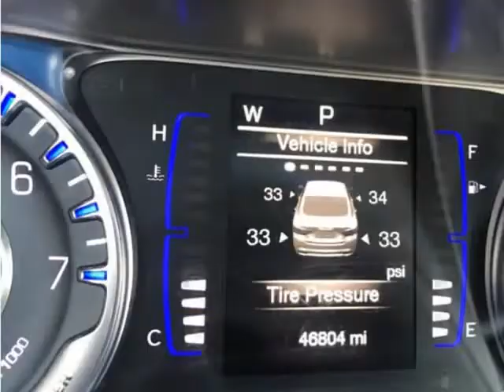2016 Chrysler 200 4dr Sdn Limited FWD (Bellflower, California)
CASH OR FINANCE AUTO
16720 Lakewood Blvd
Bellflower